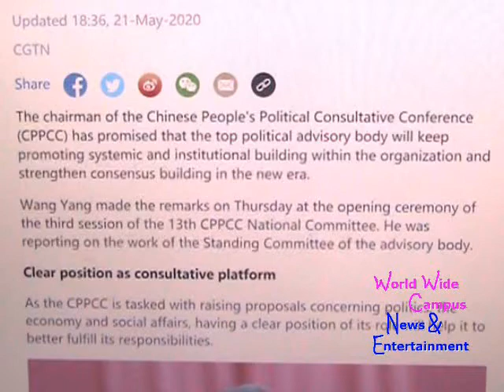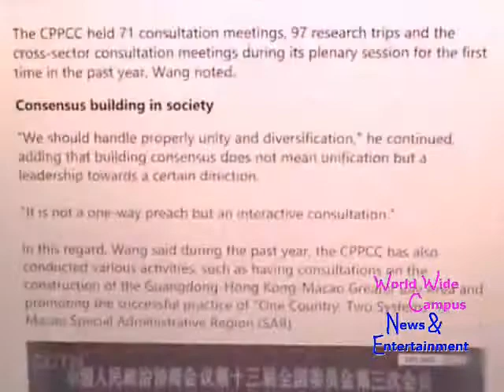What’s on World Wide Campus? - Wang Yang stresses role of CPPCC as platform for democracy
For this week on “What’s on World Wide Campus?”, here’s the today’s news about Wang Yang stresses role of CPPCC as platform for democracy.

According to CGTN, The chairman of the Chinese People's Political Consultative Conference (CPPCC) has promised that the top political advisory body will keep promoting systemic and institutional building within the organization and strengthen consensus building in the new era.

Wang Yang made the remarks on Thursday at the opening ceremony of the third session of the 13th CPPCC National Committee. He was reporting on the work of the Standing Committee of the advisory body.